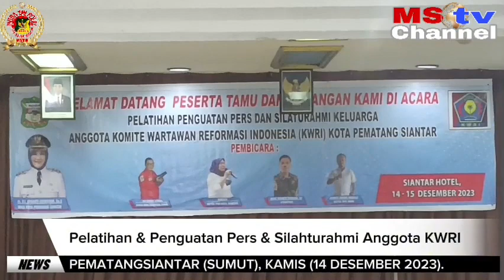KWRI SIANTAR-SIMALUNGUN ADAKAN PELATIHAN & PENGUATAN PERS SERTA SILAHTURAHMI ANGGOTA | MSTV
Pelatihan dan Penguatan Pers Serta Silahturahmi Anggota Komite Wartawan Reformasi Indonesia.

Komite Wartawan Reformasi Indonesia (KWRI) Siantar-Simalungun mengadakan Pelatihan dan Penguatan Pers Serta Silahturahmi Anggota Komite Wartawan Reformasi Indonesia (KWRI) di Siantar Hotel, Jalan WR Supratman Nomor 3, Siantar Barat, Pematangsiantar, Sumatra Utara, Kamis (14/12/2023) sekira pukul 09.00 WIB.

Acara diawali dengan Lagu Indonesia Raya dan dilanjutkan Dengan Lagu Mars KWRI.

Laporan Panitia Marjo Situmorang MPd, dilanjutkan sambutan Ketua KWRI Jannes Boang Manalu, dan dilanjutkan sambutan dari Kapolres Pematangsiantar AKBP Yogen Heroes Baruno SIK, diwakili oleh kapolsek Siantar Barat Iptu Agustina Tryadewi, dan Sambutan Ketua Persatuan Wartawan Indonesia (PWI) Suriati. Dilanjutkan dengan Korda KWRI Sumatera Utara Edi Kemas Junaidi (Babe).

Tampak Kepala Dinas Komunikasi dan Informatika Pematangsiantar Johannes Sihombing, Kapolres Pematangsiantar AKBP Yogen Heroes Baruno, SIK, diwakili oleh kapolsek Siantar Barat Iptu Agustina Tryadewi, Ketua KWRI Jannes Boang Manalu, Korda KWRI Sumatera Utara Edi Kemas Junaidi (Babe).

Seluruh pengurus dan anggota KWRI Kota Pematang Siantar-Simalungun dalam keadaan sehat-sehat selalu, pelaksanaan Pelatihan Pers Anggota Komite Wartawan Reformasi Indonesia (DPC-KWRI) Kota Pematang Siantar mengundang seluruh Pengurus dan Anggota KWRI Kota Pematang Siantar-Simalungun untuk menghadiri Pelatihan Penguatan Pers dan Silaturahmi Keluarga Besar Anggota Komite Wartawan Reformasi Indonesia (KWRI) Kota Pematang Siantar, ujar Boang Manalu, Kamis (13 Desember 2023) di Siantar Hotel Pematang Siantar, usai pelaksanaan pelatihan Pukul 15.00 WIB.

MSTV Mengabarkan.